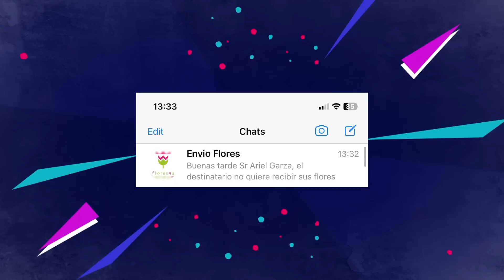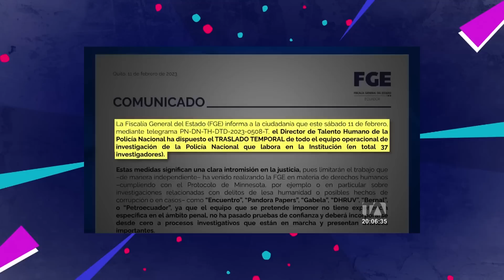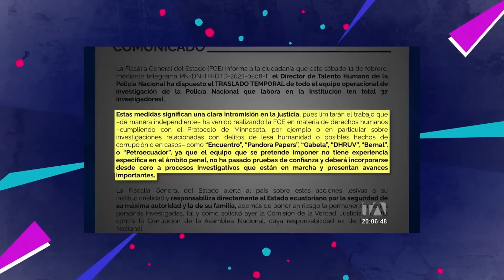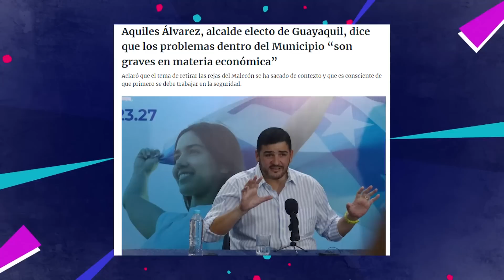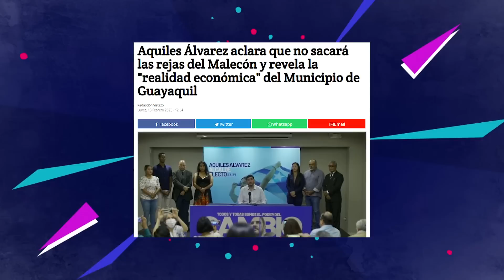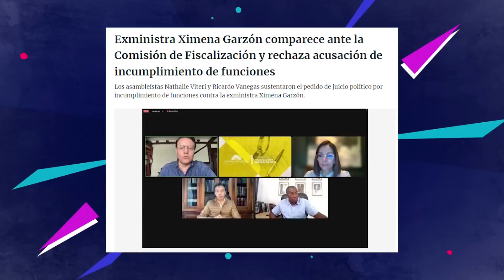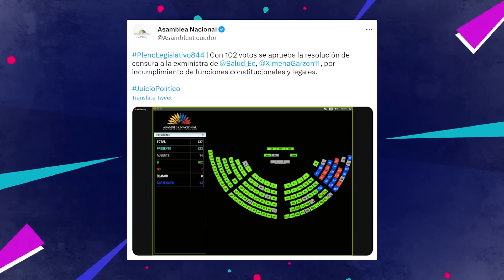EL AFTER | Programa 223 - 16/02/2023